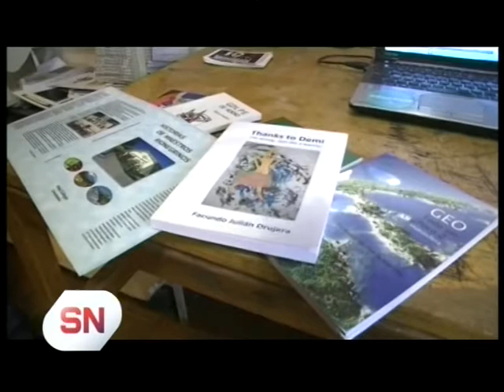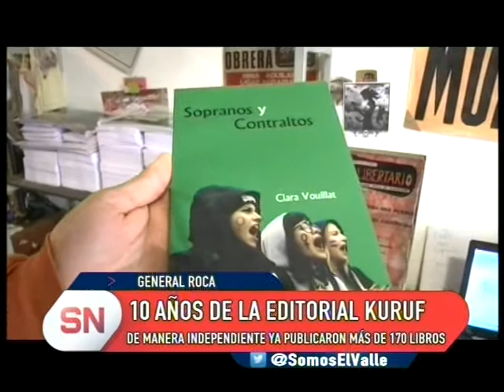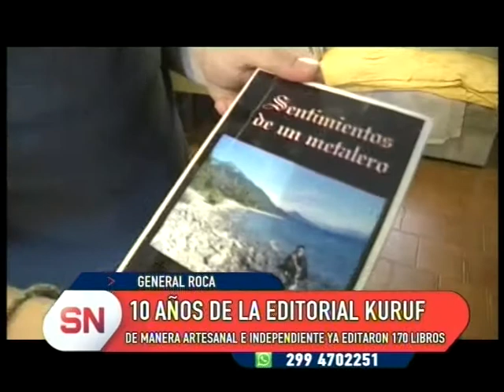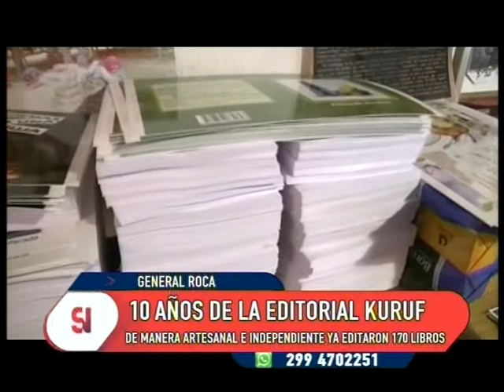10 años de la editorial Kuruf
La editorial independiente KURUF cumplió 10 años editando libros en la patagonia. Fue creada por militantes sociales y ya editaron mas de 170 libros diferentes. Con mucho esfuerzo editan y publican materiales  de autores regionales y cada ves son mas los autores que pueden cumplir su sueño de editar.